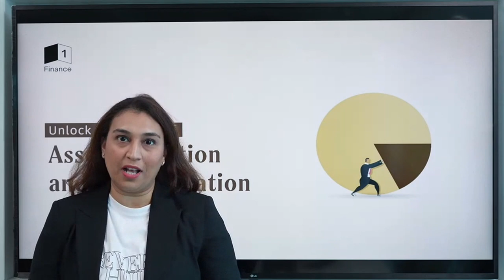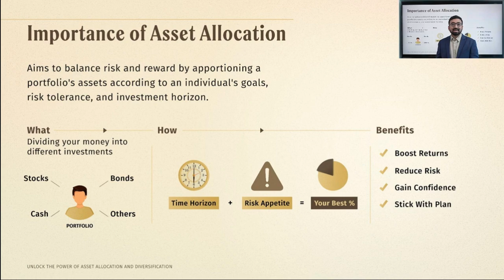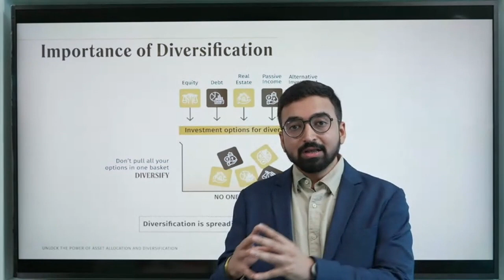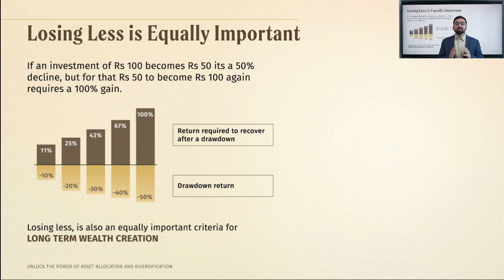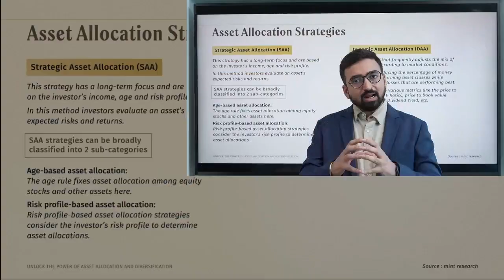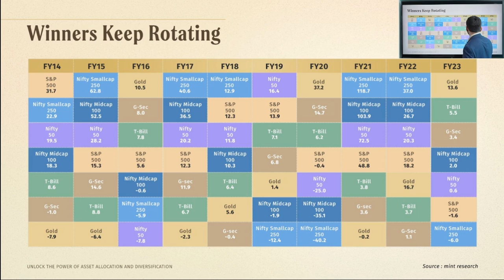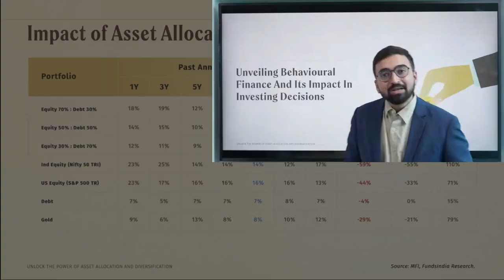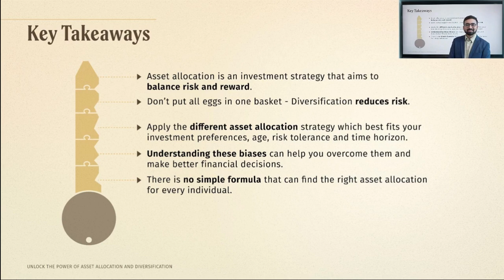Masterclass | Unlock the Power of Asset Allocation and Diversification | CA Nitesh Buddhadev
In this masterclass, CA Nitesh G Buddhadev, a distinguished Member of the Advisory Committee for Qualified Financial Advisors - Mumbai Chapter and Founder at Nimit Consultancy, unveils the critical strategies for breaking the cycle of living paycheck to paycheck through optimised investment and minimise risk. Understanding how to effectively allocate investments across various asset classes and diversify within those classes is key to building a balanced and resilient portfolio.

In this session CA Nitesh Buddhadev elucidated the fundamental relationship between risk and return, the differentiation between beneficial and detrimental liabilities, and the impact of biases on financial decision-making. This masterclass is essential for anyone aiming to take control of their personal finances and navigate towards financial stability and growth through strategic asset allocation and diversification.

Watch the recording now for insightful guidance on crafting a portfolio that not only withstands financial uncertainties but also thrives in the long run.

1 Finance Masterclass is an enriching series designed to empower individuals with the knowledge and insights needed to navigate the complexities of personal finance. Through these sessions, experts from the finance industry delve into a variety of topics, from investment strategies and tax planning to liability management, aiming to enhance financial literacy.. Each masterclass is meticulously crafted, offering awareness and dives deep into financial concepts, ensuring participants gain valuable skills for their financial wellness journey.

Interested in enhancing your financial knowledge? To learn more and register for our upcoming masterclasses,
Join us and take the next step towards financial success.

1 Finance is based in Mumbai and is backed and mentored by marquee investor Marwadi Chandarana Group — a pioneering force in India’s financial services sector that also powers successful operations in the fields of education and alternative energy. The Marwadi Chandarana Group also comprises Marwadi University, Marwadi Financial Services, Pixon, and Marwadi Chandarana Intermediaries Brokers Private Limited (MCIBPL).